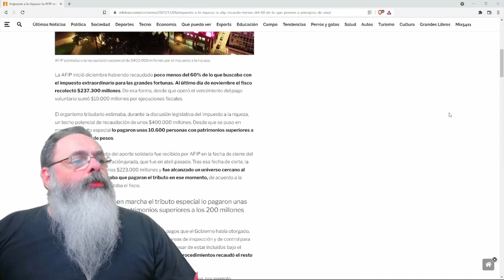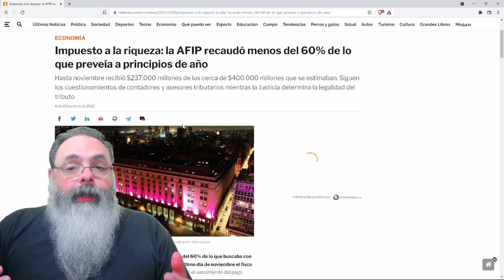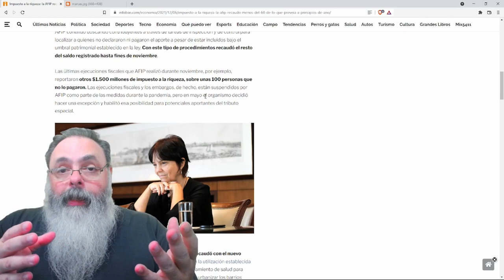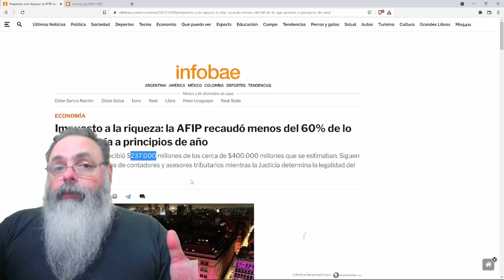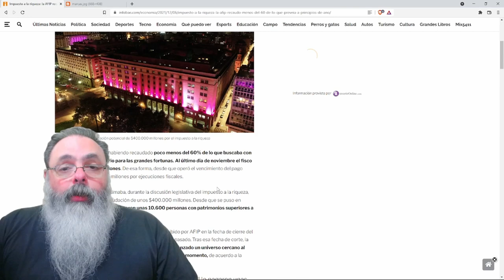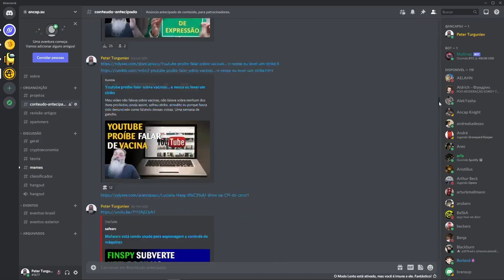Imposto sobre grandes fortunas decepciona na Argentina